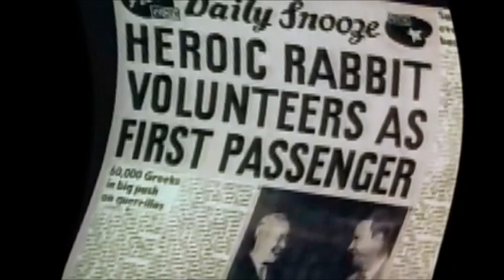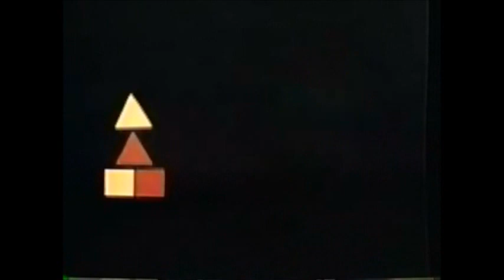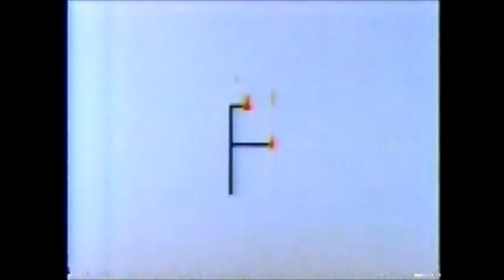@MYFRNDSBIGHEADS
drunk live at The Rockpile Nov 17/2011
My Friends Big Heads
Recorded by Jake Disman
Video - Hugh Mundell & Augustus Pablo In the Hills / Looney Tunes / Sesame St
Edited using WMM lol